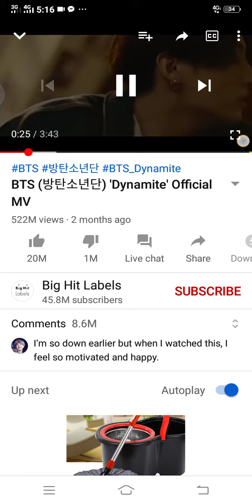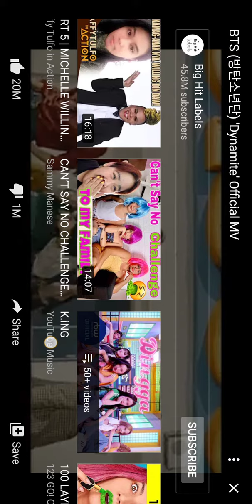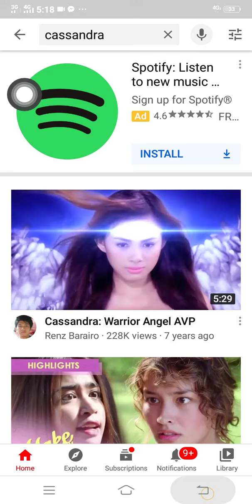October 25, 2020